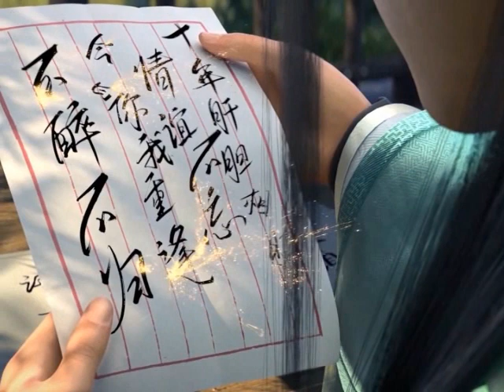มหายุทธทลายสวรรค์ ตอนที่3413-3414